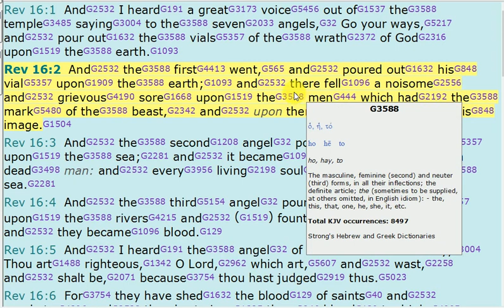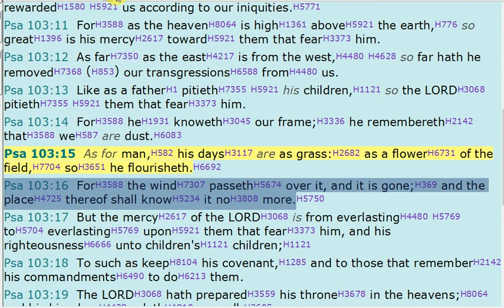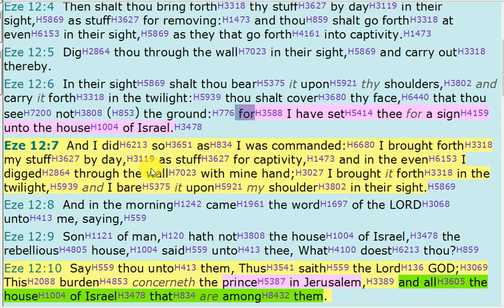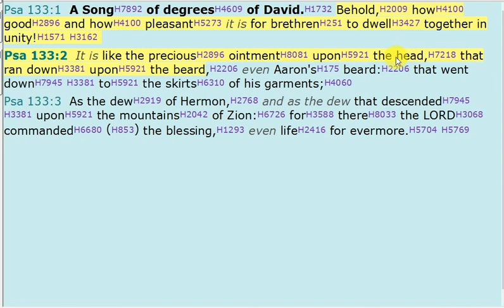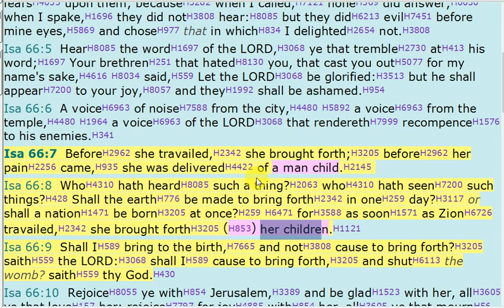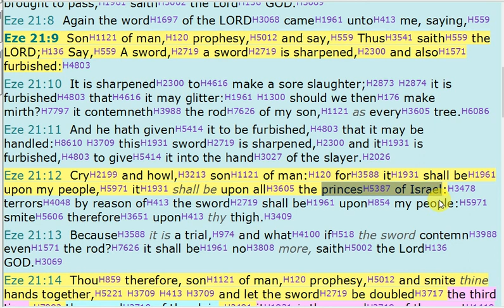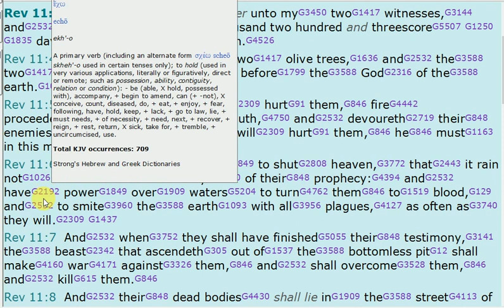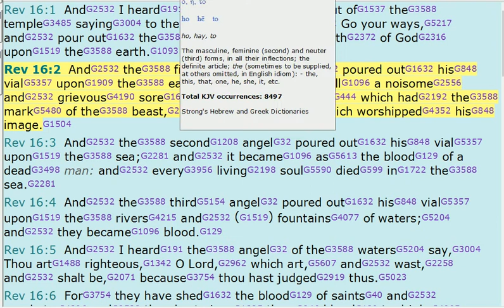Ezekiel 5 & 1st Trumpet, Corrections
Corrections to previous teachings on Ezekiel 5, and the 1st trumpet. Other corrections include teachings on Rev 12, Isa 66 & Rev 11.